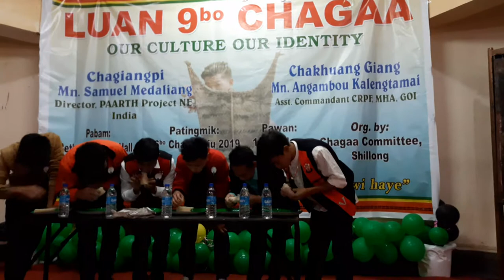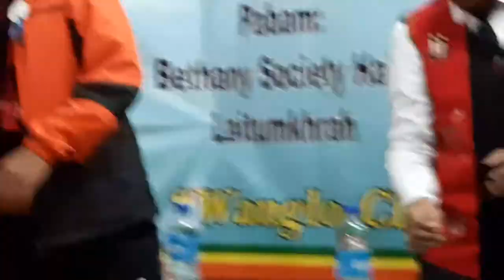Kabak jan tiu karenbo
Chagaah Ngee, Shillong